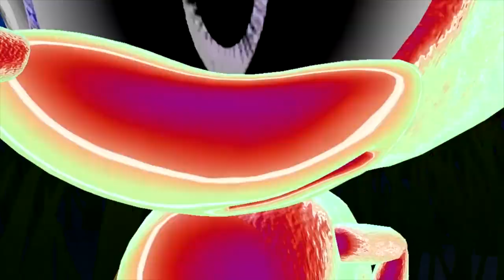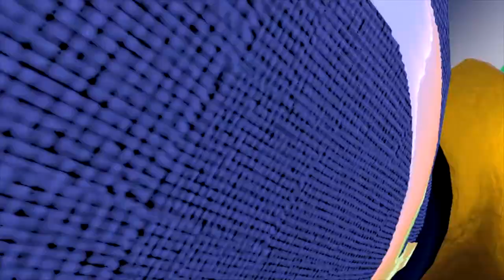Preparing For Invasion (VRChat #206)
After the spar with A.G., Blade went back home to fix up the house a bit more but Alex has came over to challenge Blade to a spar to prepare for Blade.exe's invasion. Let's see how these old friends do their spar.

Credit for the intro/outro: @BravetheCat
Credit for the thumbnail art: @emilythesonictuber5336